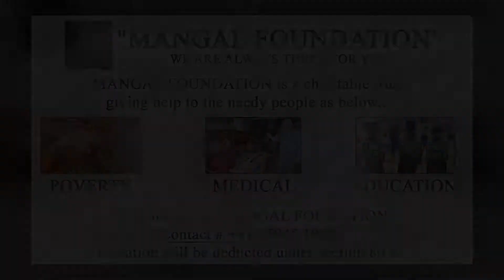Teaser "Raaga Symphony"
Teaser Of "Raaga Symphony"  Presented by Lalubhai - Soon coming only on our YouTube Channel @YoursLalubhai A grand concert of Hindustani Classical Music along with 30 musicians & Raaga Pianist Deepak Shah on the Grand Piano - Compered by Priti Shah

The main premiere will be live only on our YouTube Channel @YoursLalubhai on Thursday 27th May 2021 at 9.00 P.M.